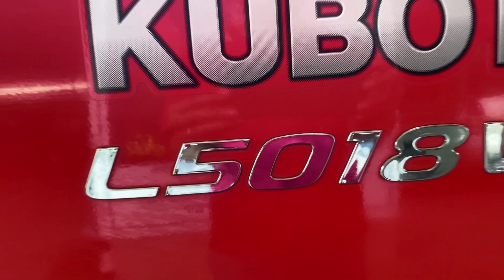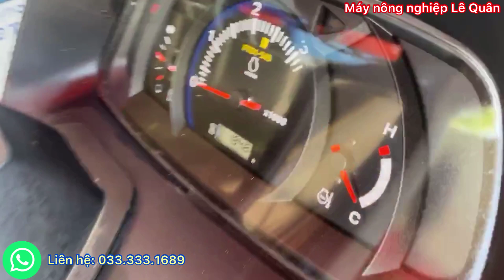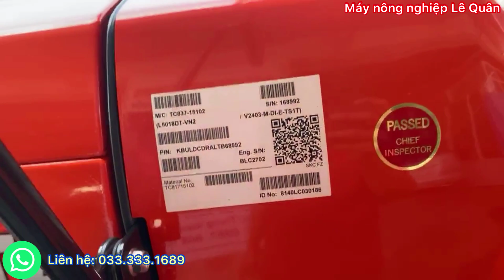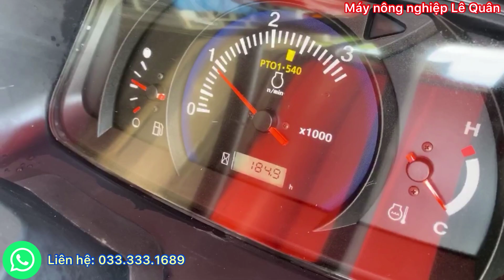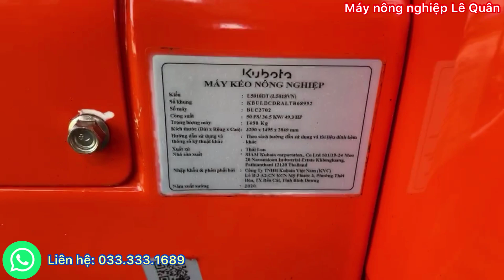Hàng nóng cặp bến,Máy cày Kubota L5018VN đời 2020 máy mới 90% còn bảo hành | Máy nông nghiệp Lê Quân